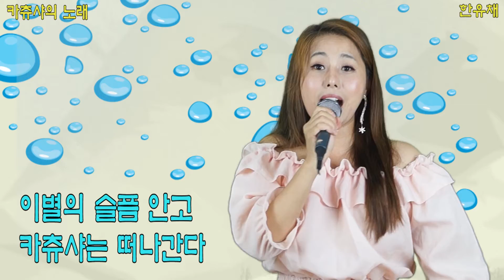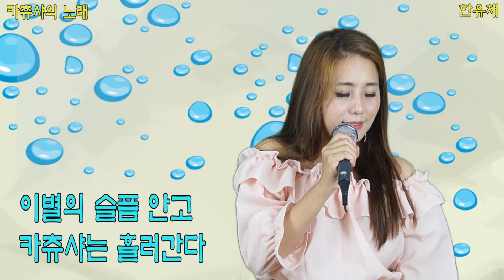[커버] 한유채 - 카츄샤의 노래 (원곡 : 송민도)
한유채 섭외문의  홍보실장 김종선 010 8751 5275